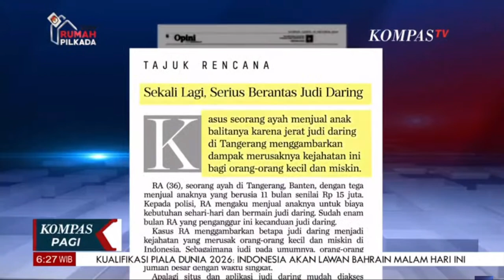Gawat! Dampak Judi Daring Bagi Rakyat Miskin, Seorang Ayah Jual Anak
BANDUNG, KOMPAS.TV - Gawat! Dampak Judi DaringBagi Rakyat Miskin, Seorang Ayah Jual Anak.